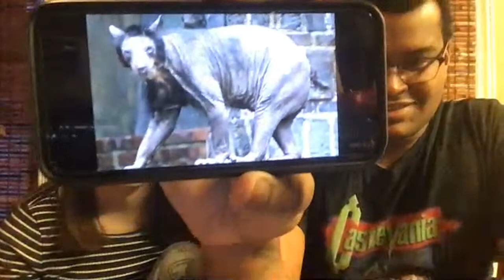ANNOUNCEMENT: GIVEAWAY WINNER (and chatting of course)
Announcing the winner of my Christmas Harry Potter puzzle giveaway and chatting about life lately (virus included).